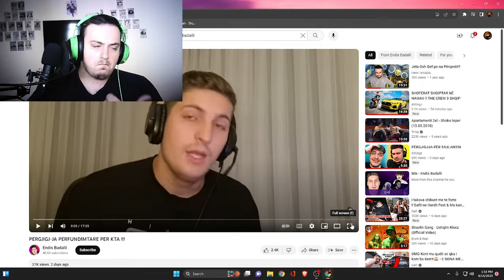(SHQIP)REACTION I DISSIT MA I MADH TE YOUTUBE SHQIPTARE